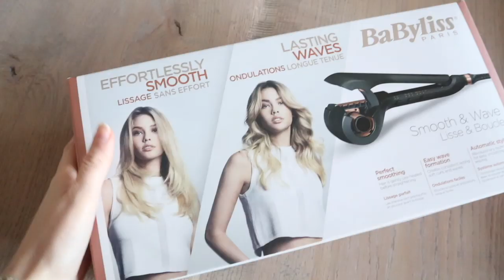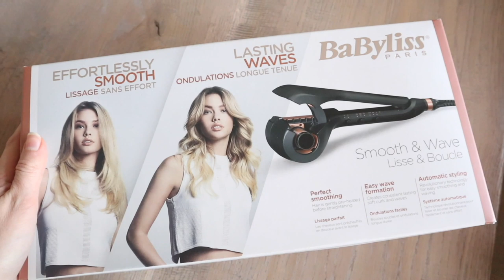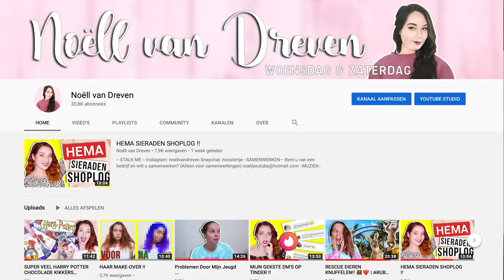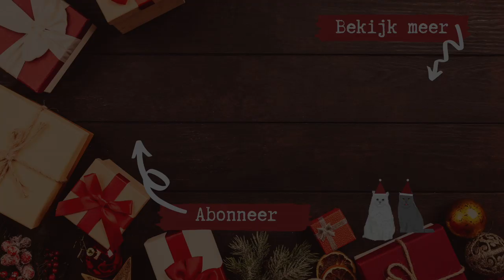GIGA GIVEAWAY !! // VLOGMAS DAG 14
Zet daarnaast onder minimum een van de giveaway video's een comment met welk product je het leukste vindt!
Meedoen kan tot 25december en iedereen uit België en Nederland kan deelnemen. De winnaar maak ik kort hierna bekend door een comment vast te pinnen met de naam van de winnaar onder deze video!

Talisa Loup